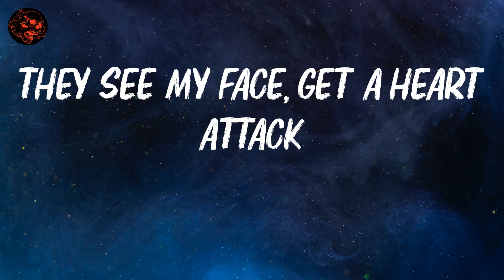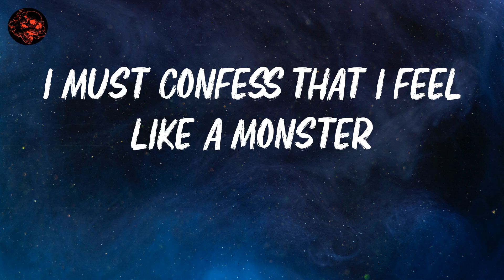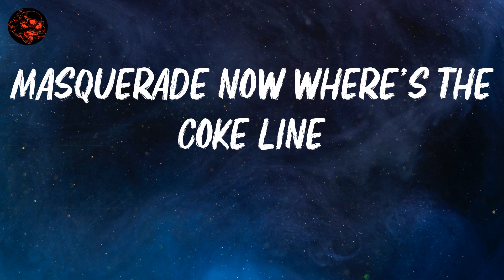Siouxxie | masquerade | Lyric Video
lyrics: masquerade